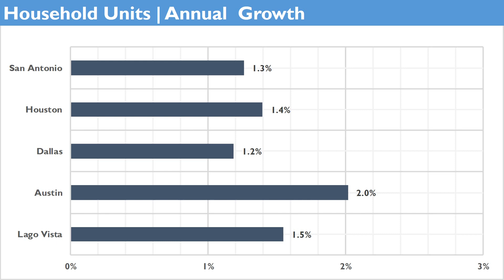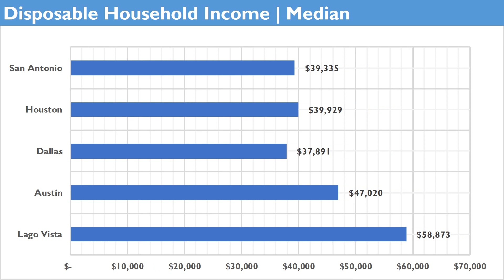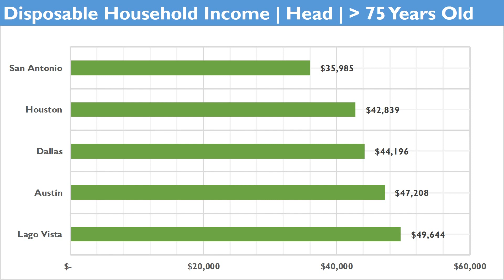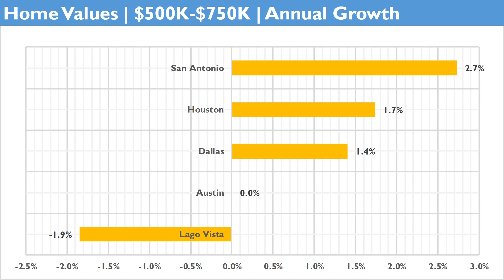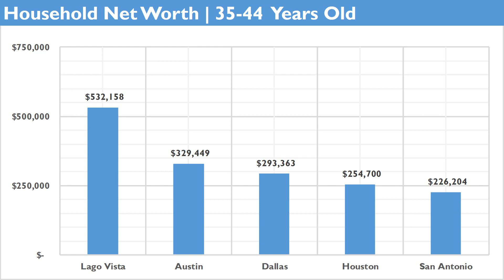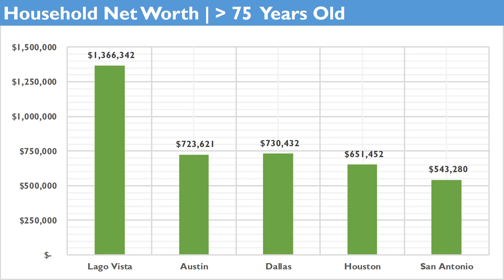Demographics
Priced at 103.4% of tax value. Waterfront second floor condo in The Island on Lake Travis. 2 bedroom 2 bath. Gated entry. Covered parking. Open floor plan. Kitchen open great room. Fireplace. Granite, stainless appliances, upgraded cabinets with glass fronts, custom lighting. Master with garden tub, separate shower. Oversized balcony overlooking Lake Travis. Appliances convey. Excellent Lago Vista schools within 4 MI. HouseCanary: very low investment risk, high annual value trends. Great demographics. 18 MI to US-183. 21 MI to FM-620. 29 MI to Seton Williamson. 37 MI to UT. 39 MI to downtown.